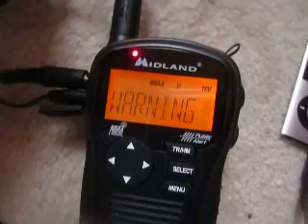Activating my HH54VP2 #3: Freeze Warning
Freeze Warning.